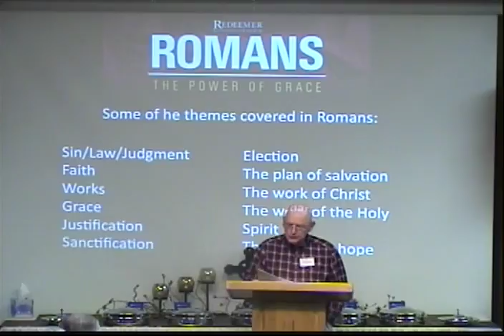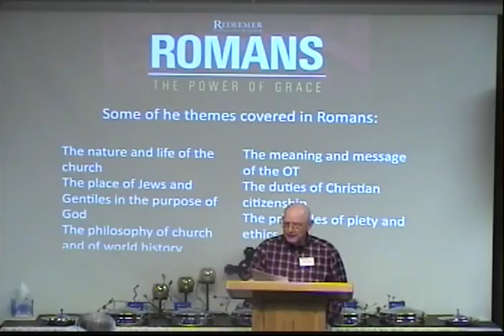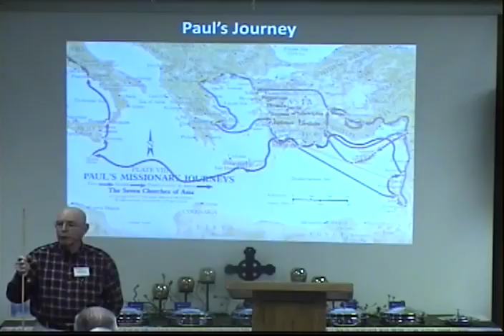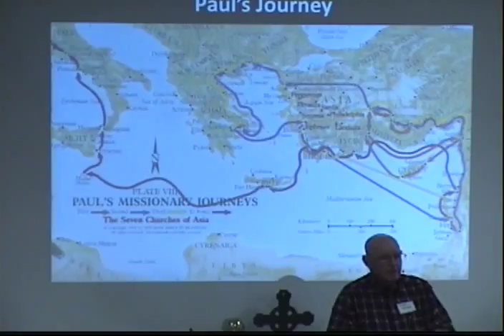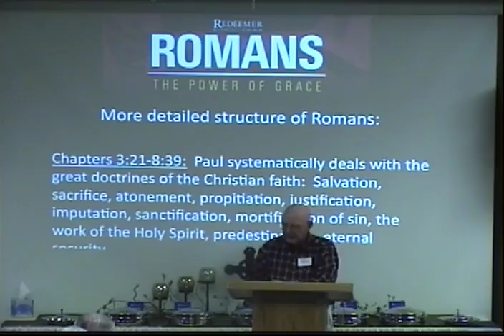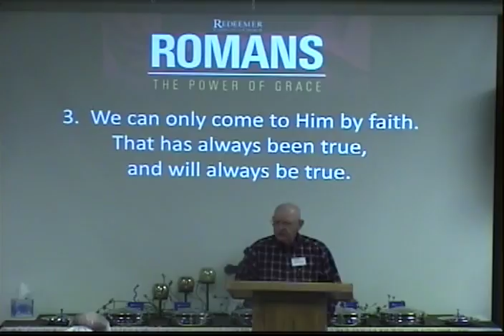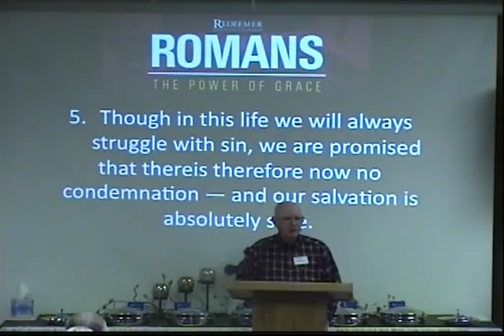Introduction to Romans - Curtis Thomas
MAR 5, 2017 Redeemer Community Church Little Rock Sermon Series: Romans - The Power of Grace